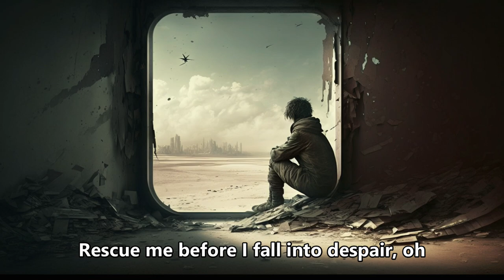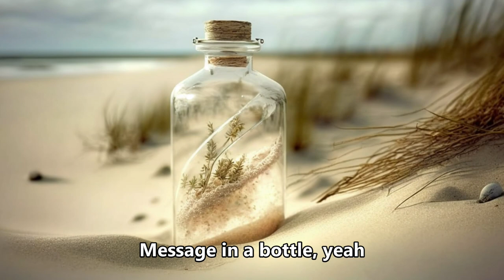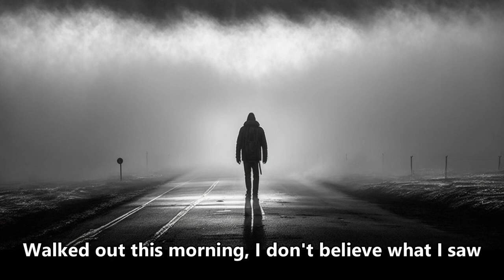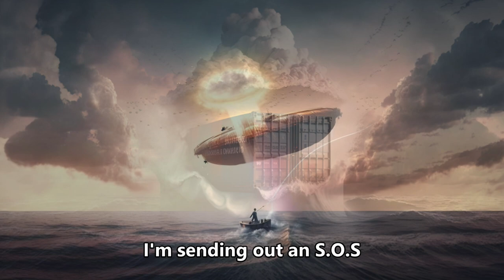The Police, Message in a Bottle | AI Illustrated LYRICS | Minimalist style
*The Police, Message in a Bottle*
"Message in a Bottle" is a song by the British rock band ThePolice, released in 1979. The song is about a man who is stranded on a deserted island and sends out a message in a bottle, hoping that someone will find it and come to his rescue. The lyrics express the man's sense of loneliness and isolation, as he wonders if anyone will ever find his message and come to his aid. The song's title has become a metaphor for the idea of sending out a plea for help or connection into the world, and hoping that someone will respond. MessageinaBottle is recognized for its catchy melody, upbeat tempo, and the distinctive sound of The Police's blend of rock, reggae, and punk influences. The song remains a popular and beloved classic, and is often cited as one of The Police's most iconic works. In an era of social media addiction, pandemics, war, and so many other social problems that increase our feeling of isolation and loneliness, this song has never been so current and appropriate. Hope you like it.